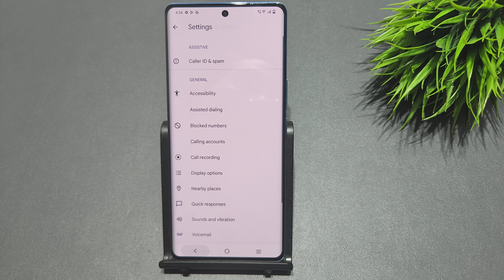How to enable caller id and spam protection in vivo x70 pro | vivo x60 me sms protection kaise kare